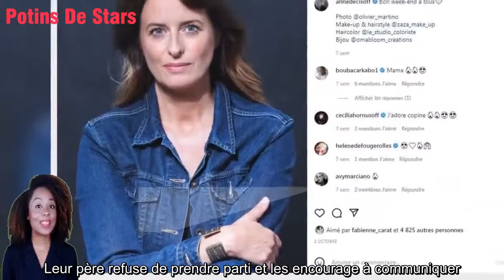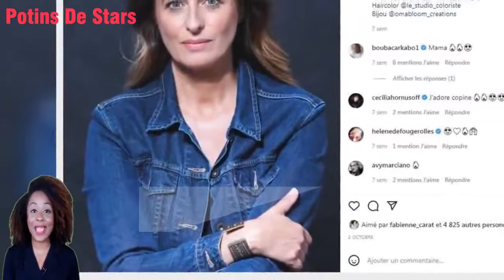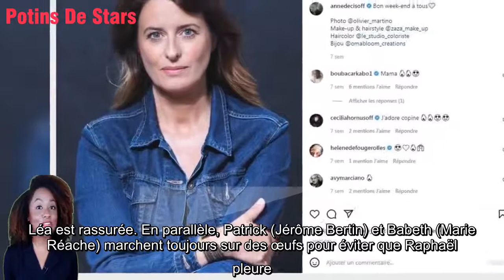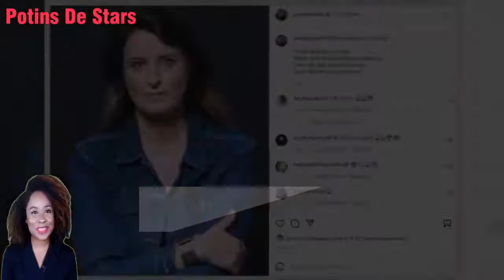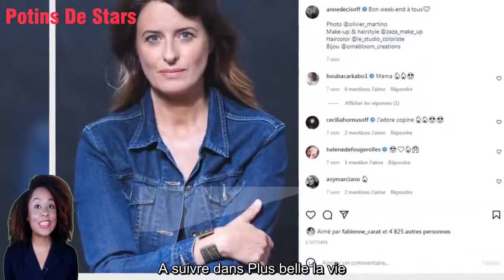Plus belle la vie spoilers le mea culpa de Roland à Thomas